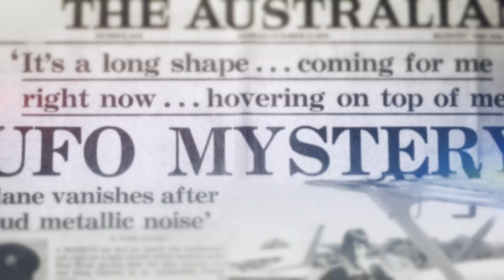SISI DUNIA | "WAVERLY HILLS" BEKAS RUMAH SAKIT & ADA EXPERIMEN M3MAT1KAN KEPADA PASIEN TUBERKULOSIS!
Selamat Malam MOP Lovers!!!
Sisi Dunia balik lagi dengan episode yang bikin kamu merinding!!! Episode hari ini tentang gedung angker yang memiliki kisah mistis serta hantu anak kecil yang suka main bola tapi terbuat dari kulitnya sendiri! HAH? Yuk nonton aja langsung deh..

MOP Loverss.. Jangan lupa buat nonton terus ‘Sisi Dunia’ setiap hari Senin - Rabu, pukul 21.00 WIB hanya di MOP Channel